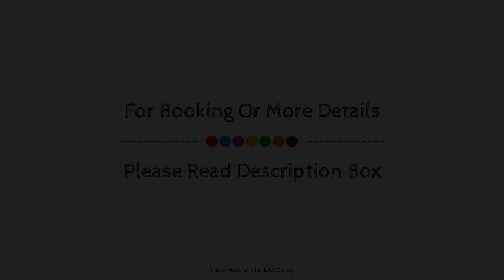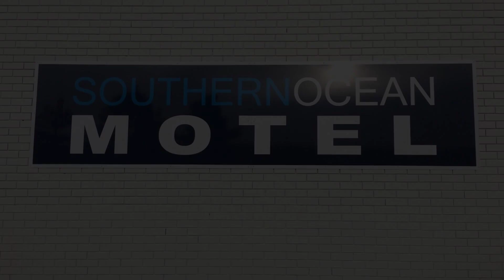Southern Ocean Motor Inn, Great Ocean Road - Port Campbell, Australia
About Property:
Stop at Southern Ocean Motor Inn to discover the wonders of Great Ocean Road - Port Campbell. The property features a wide range of facilities to make your stay a pleasant experience. Free Wi-Fi in all rooms, laundromat, private check in/check out, express check-in/check-out, Wi-Fi in public areas are just some of the facilities on offer. Designed for comfort, selected guestrooms offer television LCD/plasma screen, carpeting, clothes rack, complimentary instant coffee, complimentary tea to ensure a restful night. Access to the hotel's garden will further enhance your satisfying stay. No matter what your reasons are for visiting Great Ocean Road - Port Campbell, Southern Ocean Motor Inn will make you feel instantly at home.
Searching For
1. Southern Ocean Motor Inn - Great Ocean Road - Port Campbell
2. Southern Ocean Motor Inn - Great Ocean Road - Port Campbell Virtual Tour
3. Southern Ocean Motor Inn - Great Ocean Road - Port Campbell Rooms
4. Southern Ocean Motor Inn - Great Ocean Road - Port Campbell Amenities
5. Southern Ocean Motor Inn - Great Ocean Road - Port Campbell Videos
6. Southern Ocean Motor Inn - Great Ocean Road - Port Campbell Offers
7. Southern Ocean Motor Inn - Great Ocean Road - Port Campbell Deals
Audio Credit:
Track Title: Subway Dreams
Artist: Dan Henig